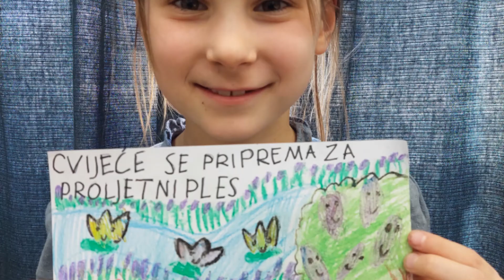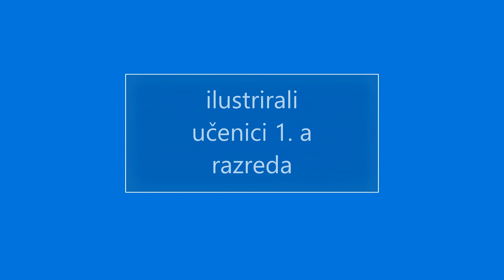Pokaži što čitaš, 1.a